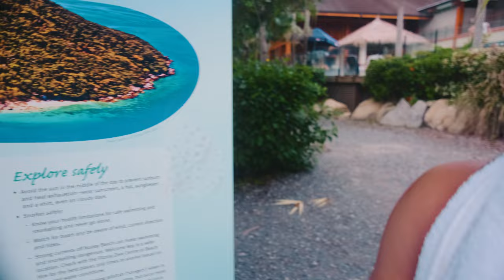Australia's Tropical Getaway! Fitzroy Island, Cairns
We're so happy that we can somewhat safely travel around Australia! So Alex and I booked a trip to Cairns to celebrate our 5 Year Anniversary.

Such an amazing feeling to be able to feel the warmth of the tropics and live the island life again 🙌🏽🌴

We hope you enjoy this vlog! more to come from Cairns and maybe other trips 😉

Equipment:
10-18mm Ultrawide Lens
50mm f1.8 Portrait Lens
30mm f1.4 Portrait Lens
DJI Mavic Pro Drone
Camera Stabiliser
Gigabyte Aero 15X Laptop